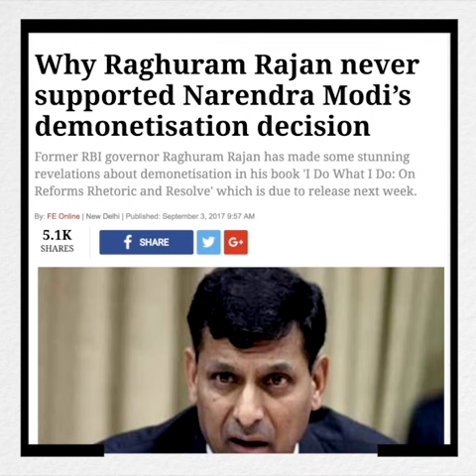Modi Govt is interfering with India's Autonomous Institutions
The Modi Govt has waged a war on India's autonomous institutions and appears intent on turning them into its puppets. Rules are being blatantly flouted and favorites are being preferred over competent contenders.